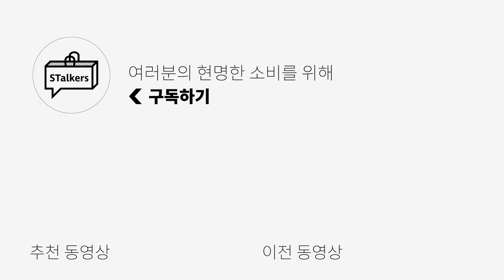[대량리뷰] 지금 입기 딱 좋은 데님 자켓 3종 추천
오늘은 대표적인 봄 아우터 데님 자켓을 준비했습니다~
데님 자켓은 데일리 꾸안꾸 느낌으로 코디하기 좋은 아이템이라고 생각하는데요!
데님 자켓만 툭 걸쳐도 예쁜 코디가 가능하기에 저 또한 많이 애용하는 아이템 중 하나랍니다!

기본적인 트러커형식 말고도 미니멀한 느낌과 힙한 무드를 연출 가능한
다양한 스타일의 데님 자켓들이 나오고 있기에 기존의 데님 자켓이 있으신 분들도
새로운 스타일의 데님 자켓도 도전해보시는건 어떠실까요?

(1) [비슬로우] 21SS DENIM TRUCKER JACKET INDIGO  - 모델 L 사이즈 착용

(2) [밈더워드로브] ELOY Pocket Denim Trucker_Dark - 모델 M 사이즈 착용

(3) [엘무드] 390 지퍼 데님 자켓 클라우드 - 모델 48 사이즈 착용

0:00 인트로
0:11 오프닝
0:30 트렌드 설명
1:00 비슬로우
2:24 밈 더 워드로브
3:40 엘무드
5:08 클로징